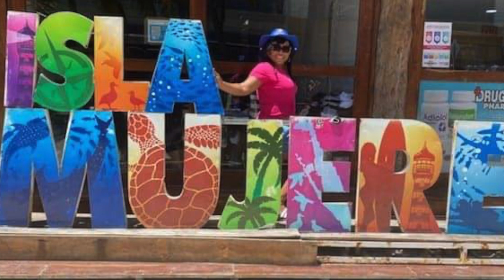Ingrid from Neew Jersey Review